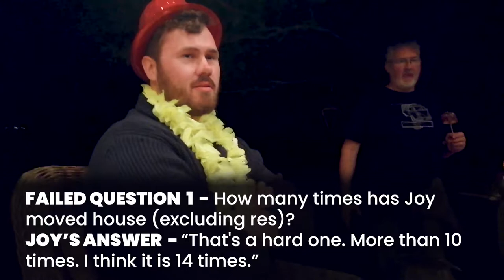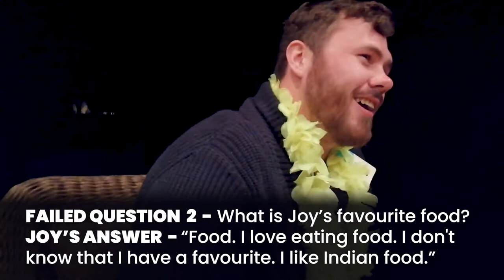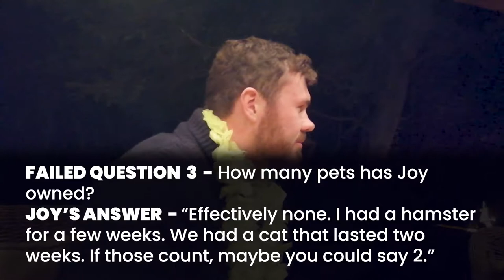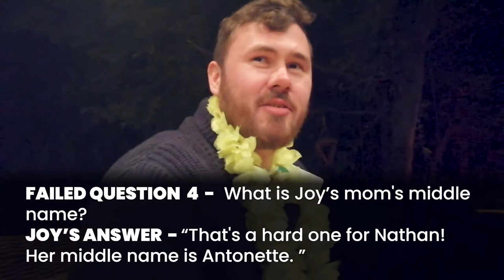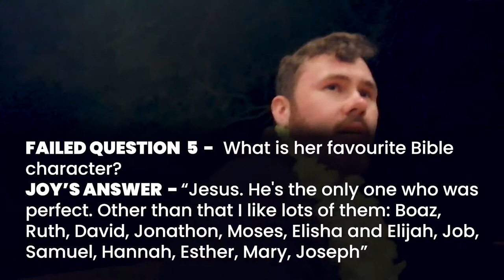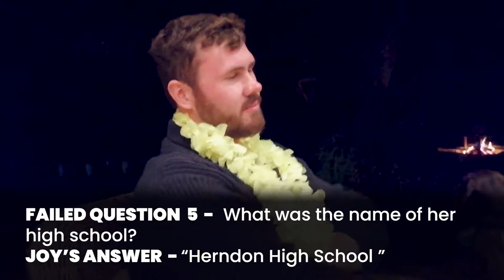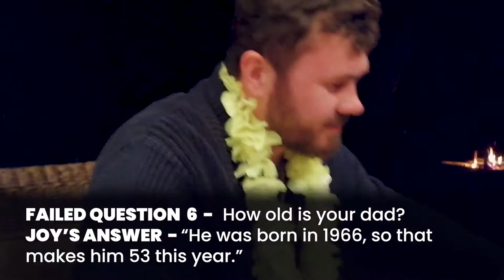Moringa & Kale Night